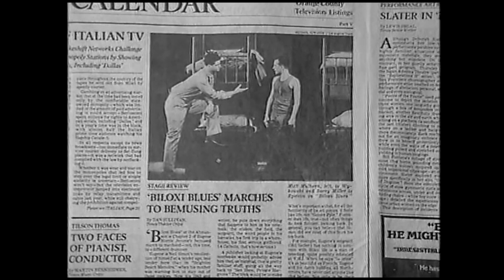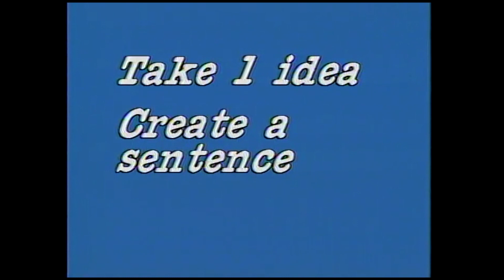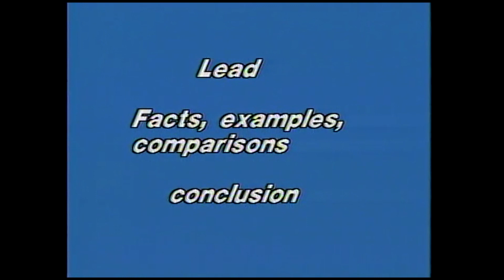Space Nutz Pilot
1984 Spelling Plus program C1
 6th grade